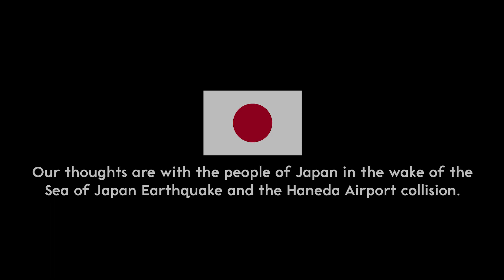TT Report: A rare ride aboard the 2000 Series SHIMANTO Limited Express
The 2000 series DMU is a pioneering train of Japan Railways. However, they were removed from most frontline express services in 2021, therefore seeing one operate services to Takamatsu is an extreme rarity in 2023. On the last of three trip reports from Shikoku, join Richard YS as he experiences one of these rare operations of a 2000 series DMU on the SHIMANTO Limited Express, and crosses through some of the most rugged scenery that Japan has to offer.